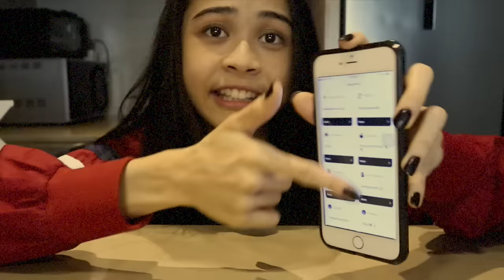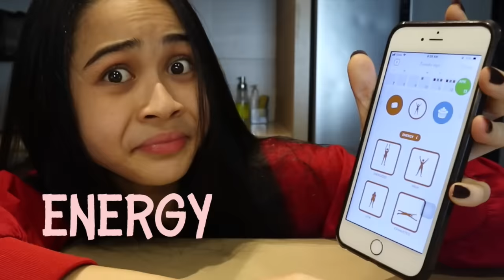CRAVINGS MUKBANG | Eating all our food cravings in one seating!!!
DOWNLOAD YOUR CLUE APP FOR FREE HERE, FRIENDS!

YEZZZZ HELLO HELLO HELLOOOO! Sa mukbang na ito, ang mga pagkain ko ay galing po sa mga followers ko sa Instagram at Youtube! My food were from Jollibee, Mcdonalds, Potato Corner, Turks, Greenwich, Chatime and even from a subscriber! 😍 Hope you enjoy this friends because this video is dedicated to all of you and all your sweet, salty & savory cravings!!! 😋😉❤️